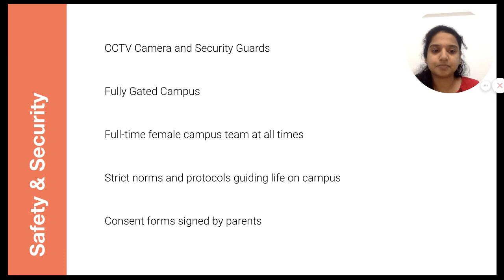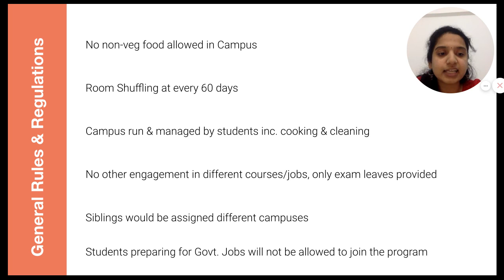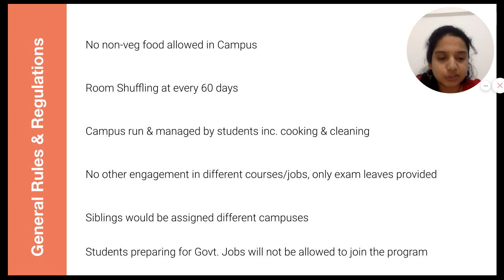Safety & Security of Campus (English)